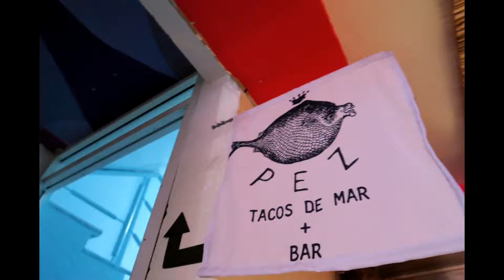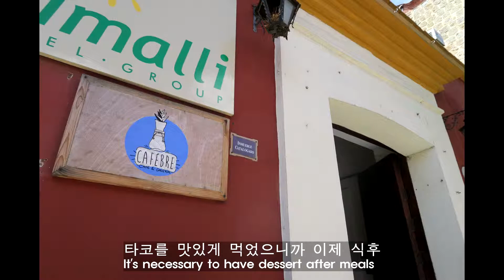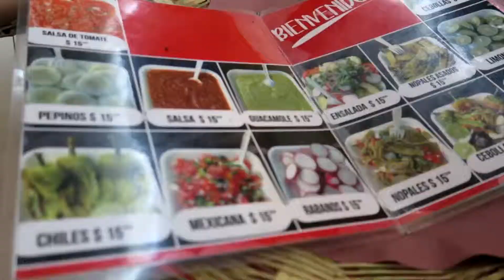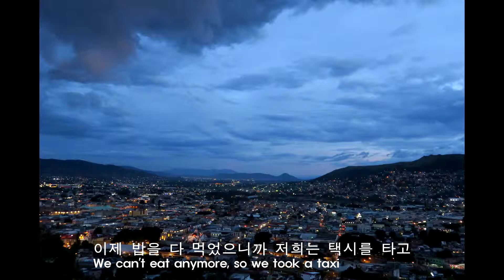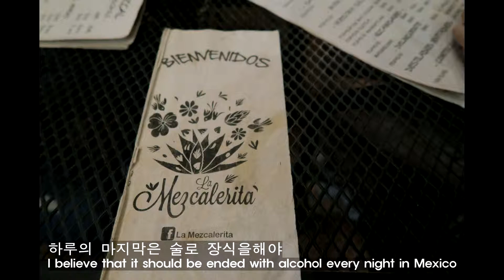북미여행 멕시코 미식가의 도시 와하까 도착 🇲🇽